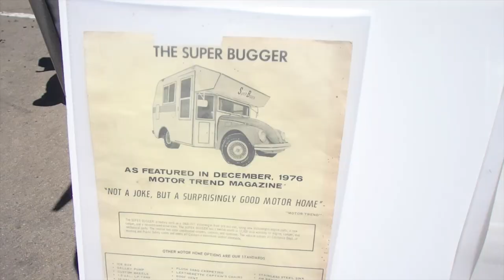2017 Bug-o-rama #79 vw show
Hey gear heads,  Bug-o-rama is always filled with great vendors and awesome cars. Can't wait to be back next year. Hope you guys enjoy this video.